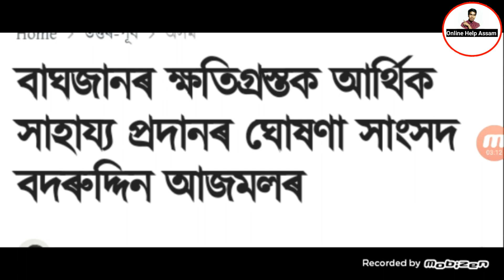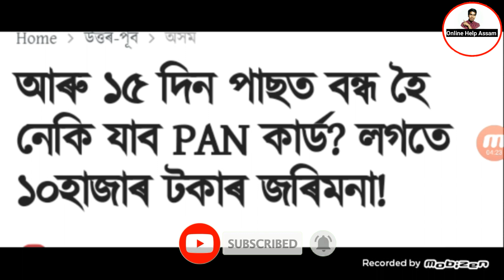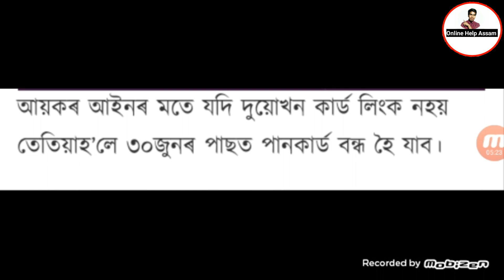আজিৰ দিনটোৰ ৫টা গুৰুত্বপূৰ্ণ খবৰ একেলগে চাওঁক 16 জুন 2020 ৰ খবৰ//Online help Assam